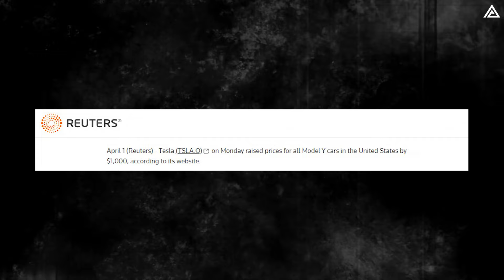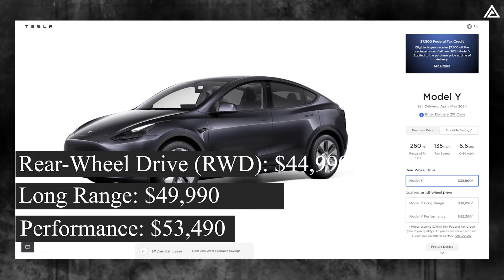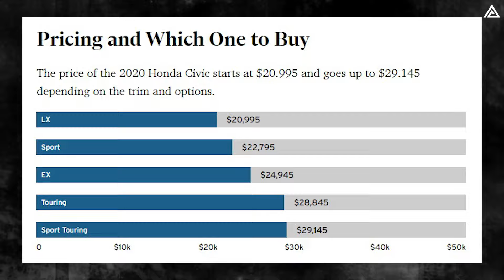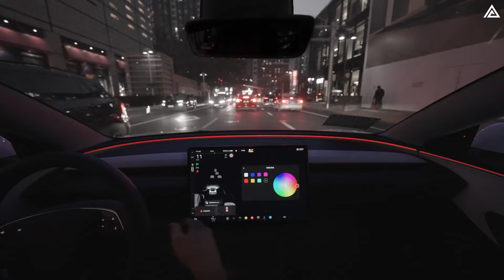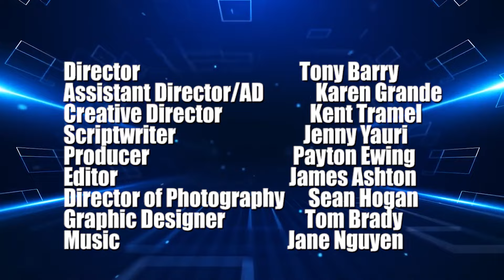Goodbye Model Y! BIG CHANGES To Model Y Juniper 2025. Production Plans, Tech UPDATE HERE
0:00 Introduction
00:42 How Can We Know Model Y Juniper Could Be Behind Tesla's Model Y Price Hike and Production Cut?
05:08 What's Brewing at Tesla's Gigafactories for the Model Y Juniper Production?
07:28 Conclusion
You've probably heard whispers about the highly anticipated Model Y Juniper, but let's be honest, details have been about as scarce as a sunny day in Seattle.
Meanwhile, what's up with the OG Model Y? Well, it's been a rollercoaster of price fluctuations and even production slowdowns, leaving us all scratching our heads. Is Tesla playing some strategic chess moves to pave the way for a grand entrance of the Juniper in the future?
Goodbye Model Y! BIG CHANGES To Model Y Juniper 2025. Production Plans, Tech UPDATE HERE And why can we be so sure about it? Where will this sleek new model be manufactured, and what cutting-edge tech can we expect under the hood? Well, fear not, because all these burning questions will be answered in today's video.
How Can We Know Model Y Juniper Could Be Behind Tesla's Model Y Price Hike and Production Cut?
Goodbye Model Y! BIG CHANGES To Model Y Juniper 2025. Production Plans, Tech UPDATE HERE.In April 2024, Tesla, the leading electric vehicle manufacturer, made significant price adjustments to its popular Model Y lineup.